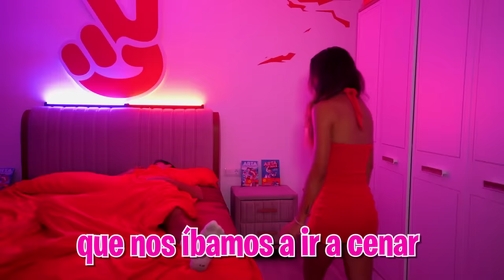IGNORANDO A TODOS DURANTE 24 HORAS…**Natalia me deja!**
Hoy vamos a intentar ignorar a toda la Máximo Squad para ver como reaccionan y ver como se comportan realmente.